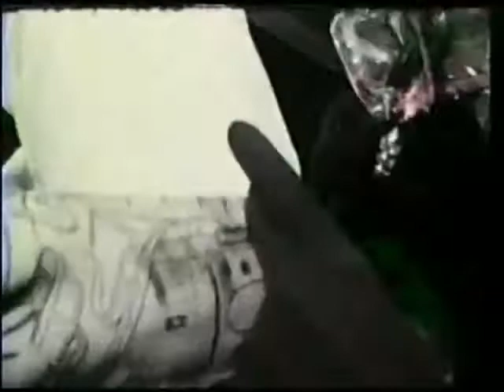RAVENBLACK needle and skin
A song called "needle and skin" from the upcoming album "wicked wine and weeping willows" of the band RAVENBLACK.
A big thanks to SELF INFLICTED STUDIOS and "superflashlight", who shot that film with a super 8 camera!
So enjoy the music, turn up your amps, play it loud and bang your head !!! ;-)